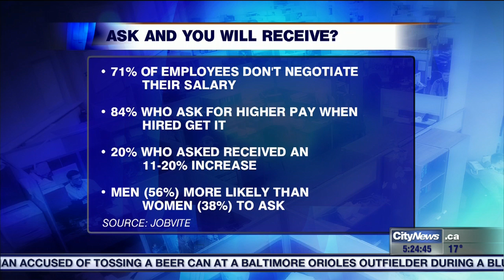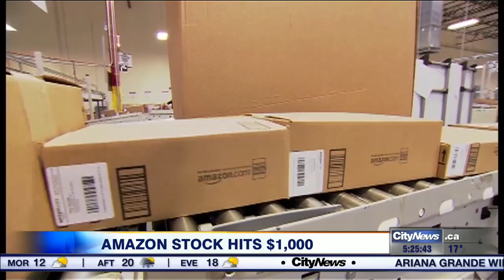How Domino's is using drone technology to deliver pizzas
With Ontario boosting the minimum wage, 680 NEWS business editor Richard Southern looks at how the province's labour laws compare to those around the world. Plus, how Domino's is using drone technology to deliver pizzas.